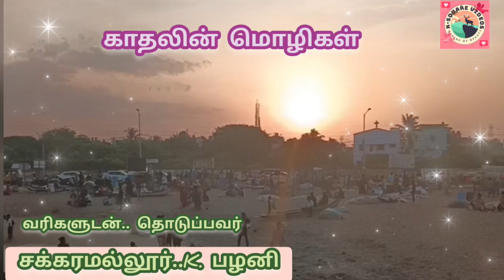kavithai thuligal... காதல் கவிதை...காதலின் வெளிப்பாடு